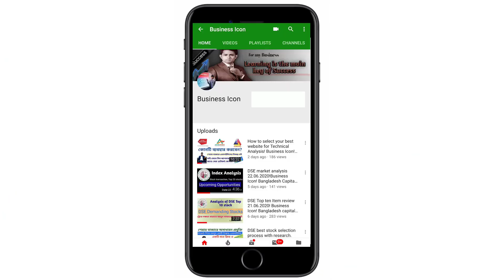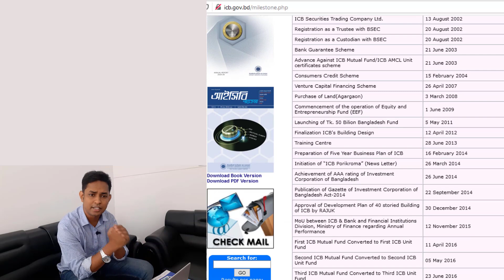দীর্ঘমেয়াদে শেয়ারবাজার ভালো করতে বিনিয়োগকারীদের পরামর্শ।Business icon by Md Shakhawat Hossain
এই ভিডিওটি প্রস্তুত করা হয়েছে সাধারন বিনিয়োগকারীদের চাওয়া থেকে।তাদের মধ্য থেকে সেরা কয়েকটি কমেন্ট নিয়ে প্রস্তুত করা হয়েছে।এখানে কোন ব্যাক্তি বা প্রতিষ্ঠানকে ছোট করে দেখানো হয়নি।আশাকরি বিষয়গুলি বিবেচনা করে,সঠিক সিদ্ধান্ত দ্রুত বাস্তবায়ন করবেন।ধন্যবাদ।